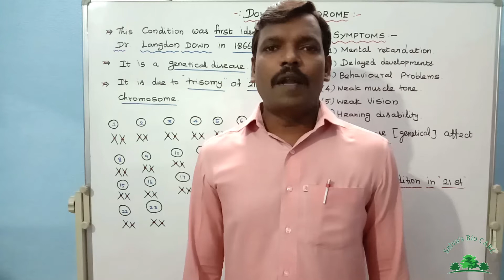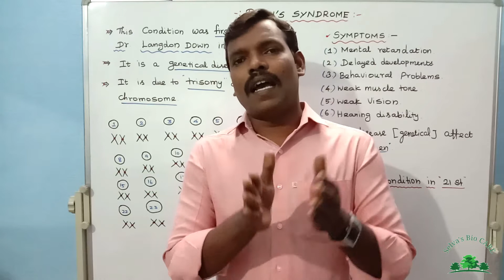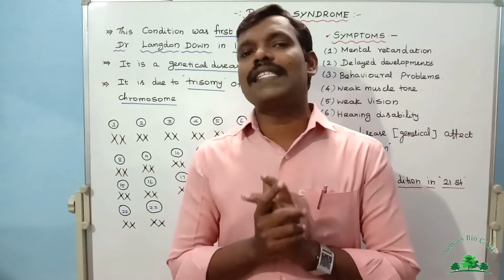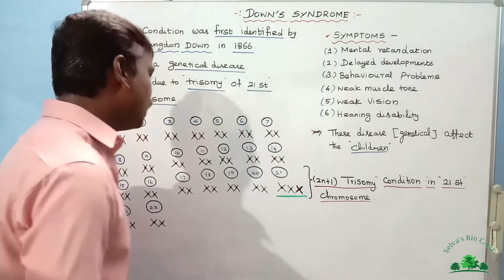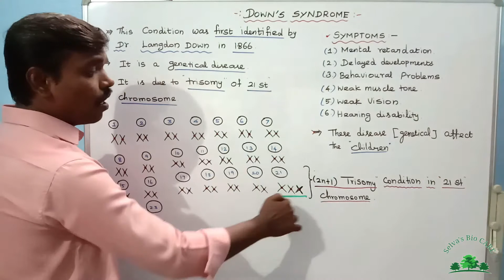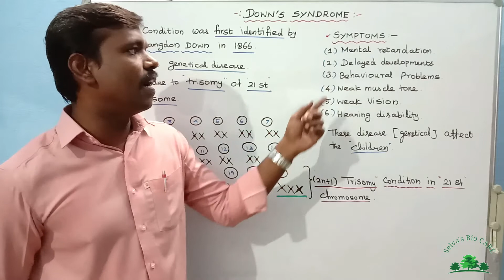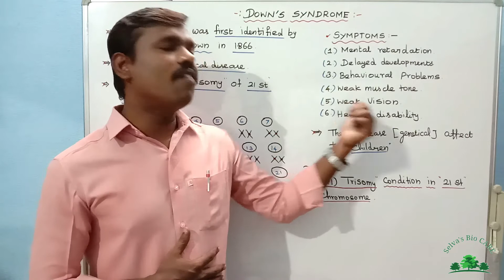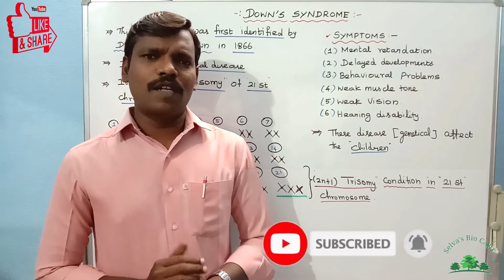10th - Unit: 18 - Heredity. Part - 16.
Down 's syndrome.